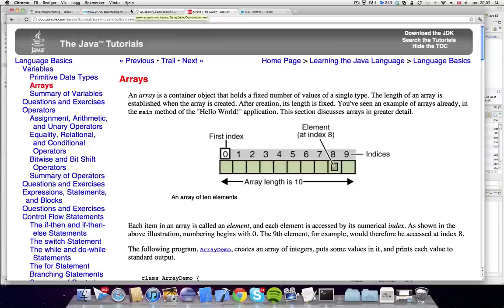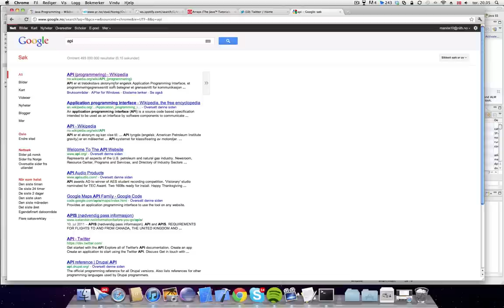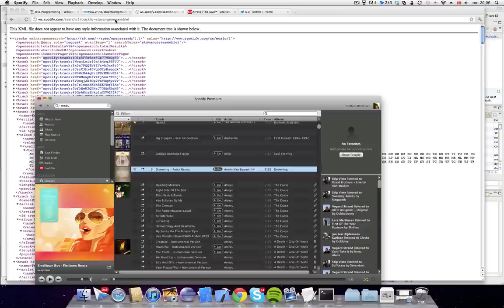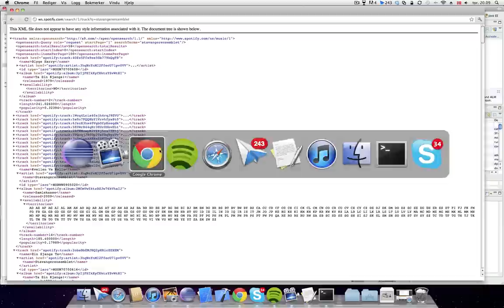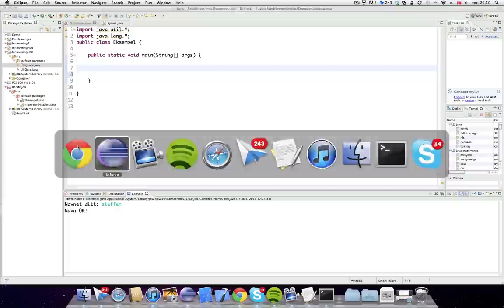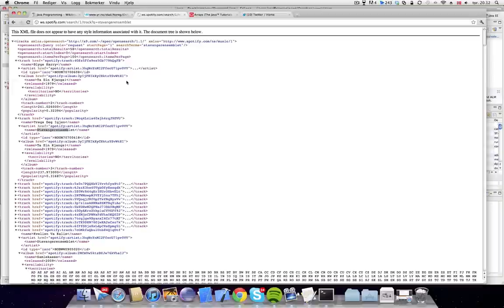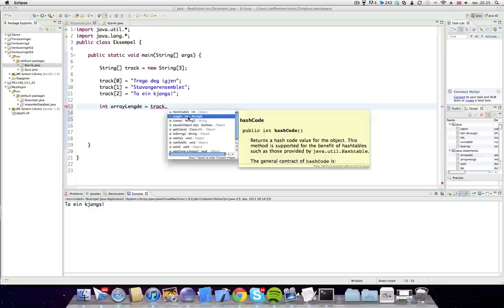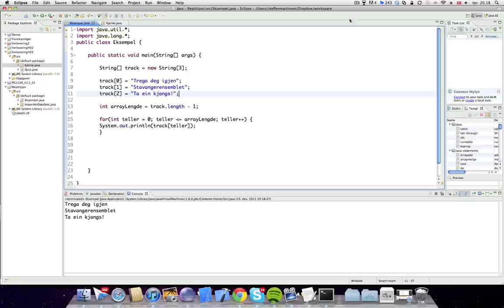7 - Programmering i Java - Arrays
Bruken av Arrays i Java.